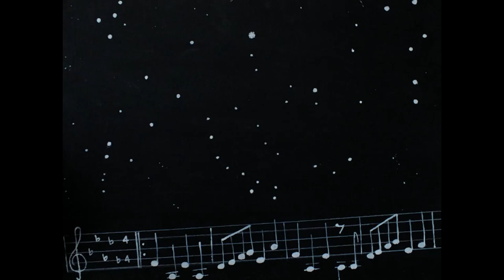Art Exhibition, Winter 2020-2021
Wellingborough and District u3a Art and Painting Group continued to paint, despite the restrictions. Here are examples of their work.